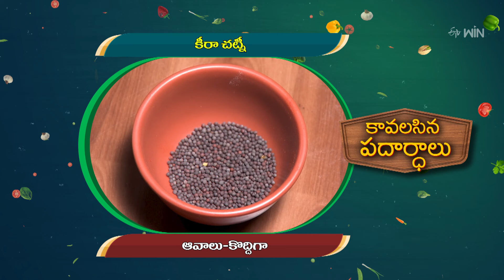Panasa Idli | Amrutham | 17th May 2024 | Full Episode | ETV Life Spiritual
పనస ఇడ్లీ, కీరా చట్నీ

The host presents the healthy dishes Panasa Idli and Keera Chutney prepared with a wide variety of ingredients.